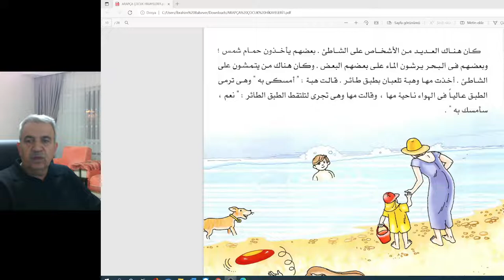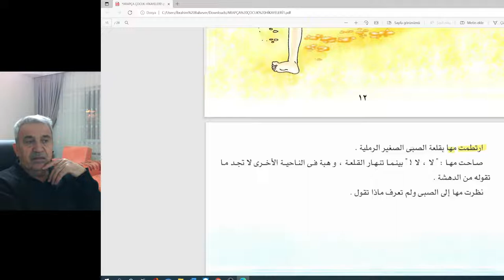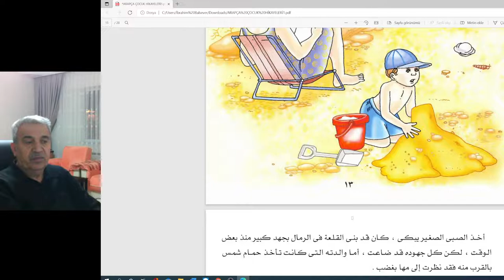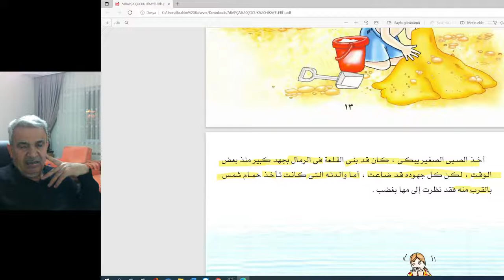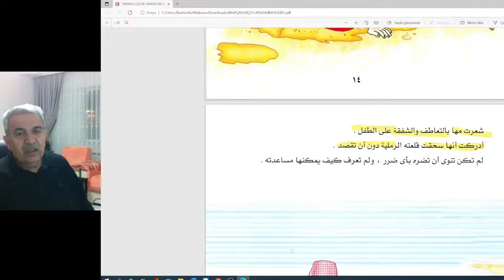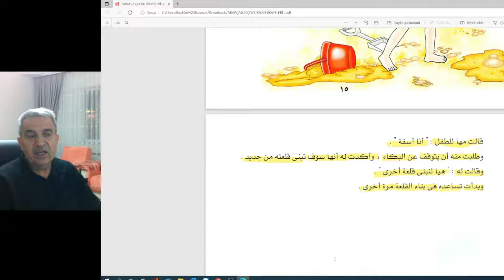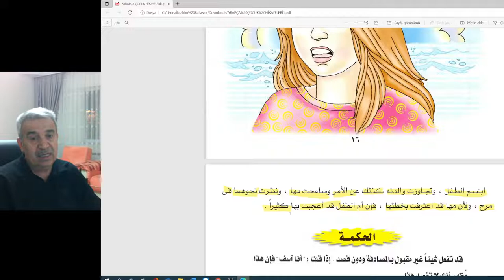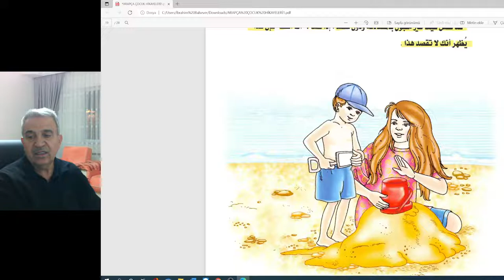Çocuklara hikayelerحكايات للاطفال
انا اسف